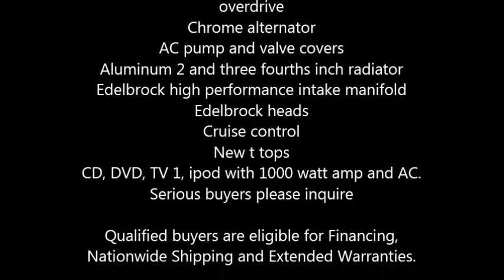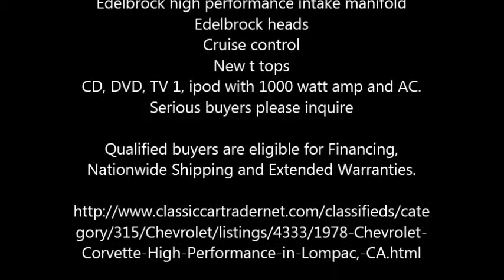1978 Chevrolet Corvette High Performance in Lompac, CA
1978 Chevrolet Corvette Stingray

This car is in great condition and is well maintained. 6,000 miles on new engine.
V8
411 Hp
383 Stroker High Performance Engine
700R4 4 speed automatic transmission with overdrive
Chrome alternator
AC pump and valve covers
Aluminum 2 and three fourths inch radiator
Edelbrock high performance intake manifold
Edelbrock heads
Cruise control
New t tops
CD, DVD, TV 1, ipod with 1000 watt amp and AC.
Serious buyers please inquire